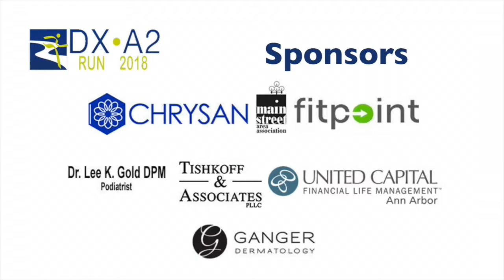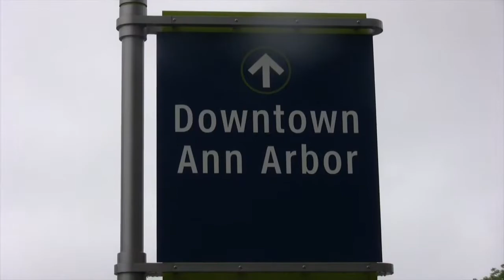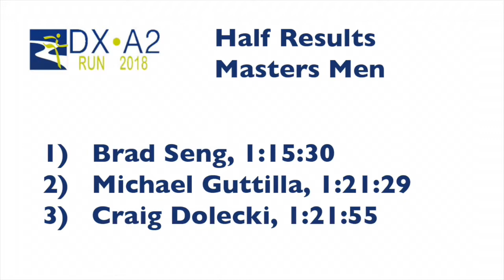Dexter-Ann Arbor Run - The Half Marathon Race - Ann Arbor Track Club